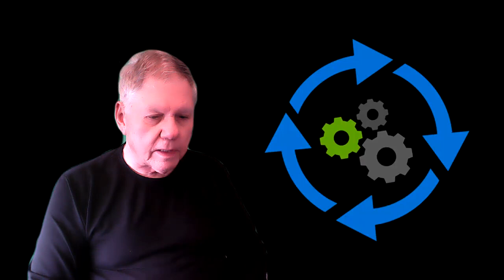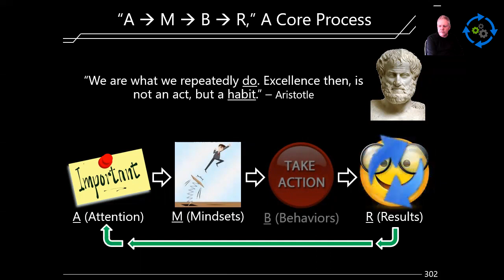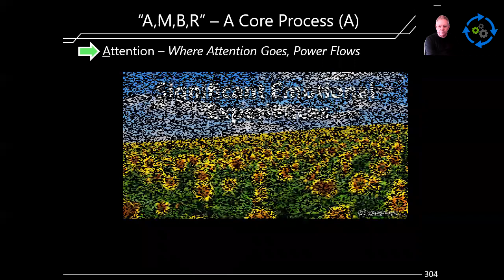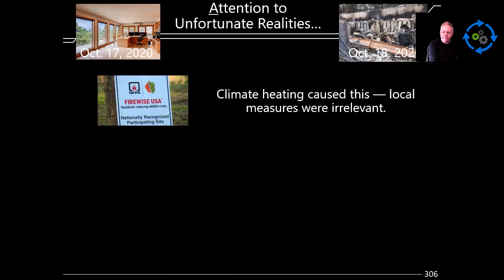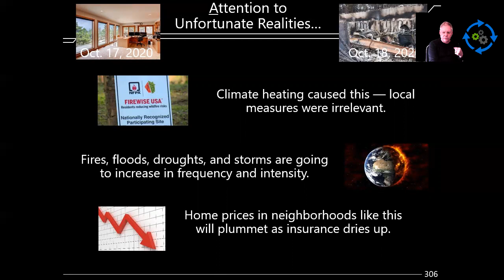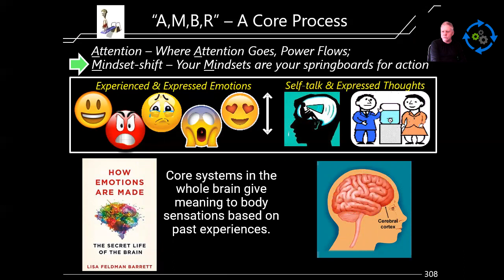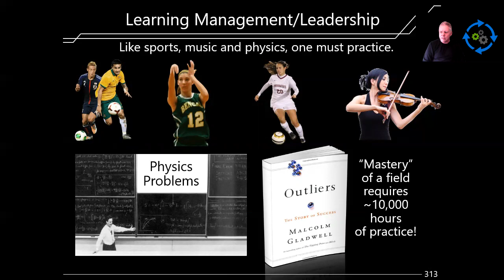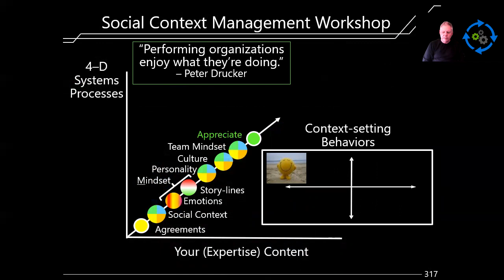21 - How to Get What You Want AMBR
How to Get What You Want   AMBR